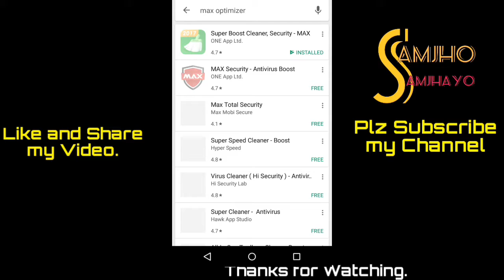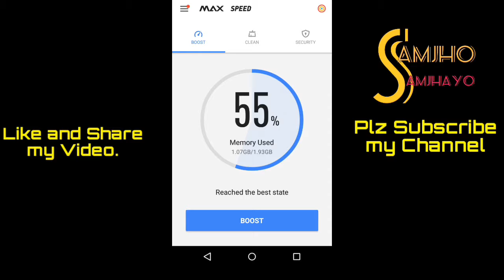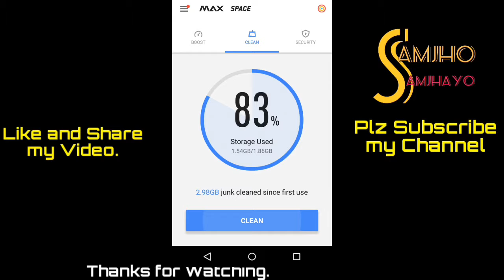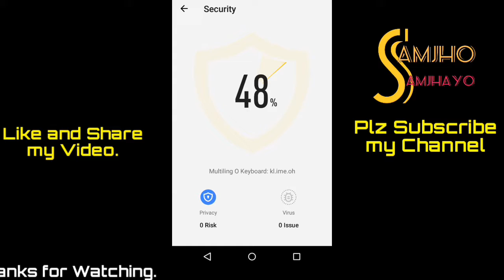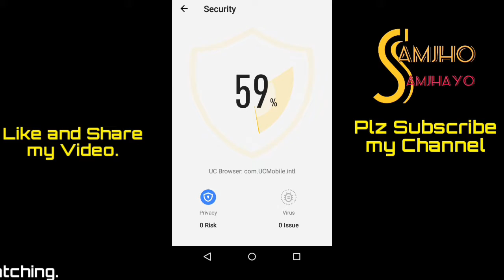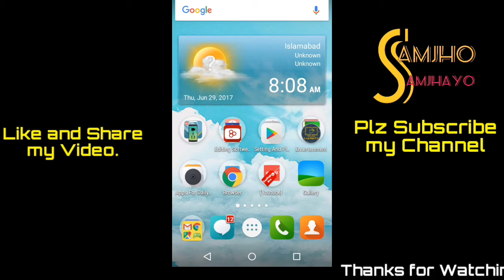Best app for improvement of android speed and remove hanging problem in sindhi.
Best app for improvement of andriod speed and hanging problem in sindhi
بھترين اپليڪيشن موبائيل جي اسپيد ۽ ھينگنگ کي ختم ڪرڻ لا۽.